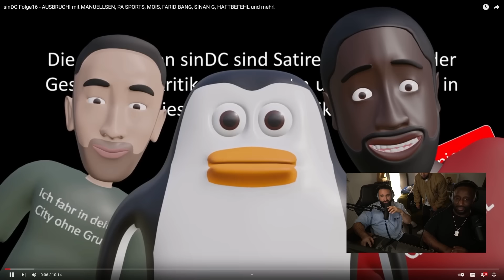SINAN-G, MANUELLSEN & PA SPORTS reagieren auf sinDC - Der Knastausbruch | SINAN-G STREAM HIGHLIGHTS